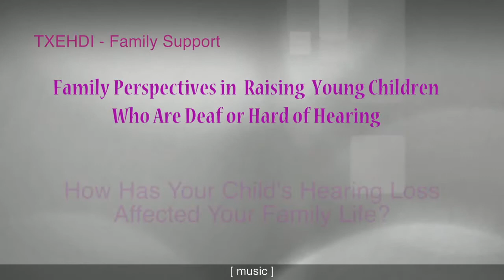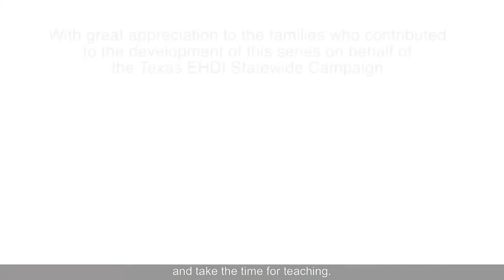5 What Effect On Family